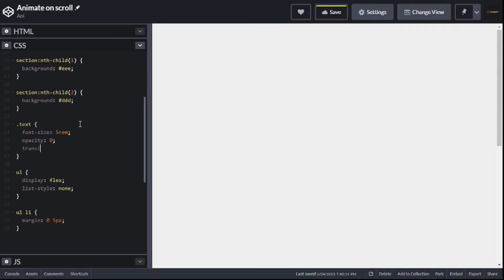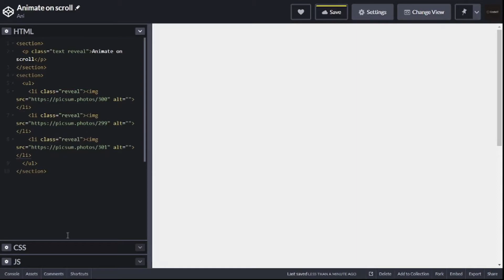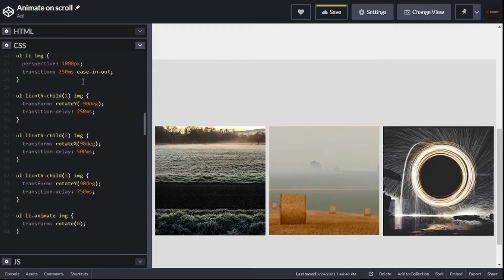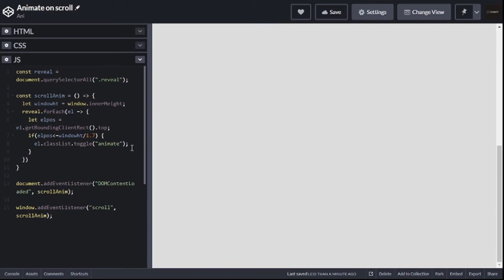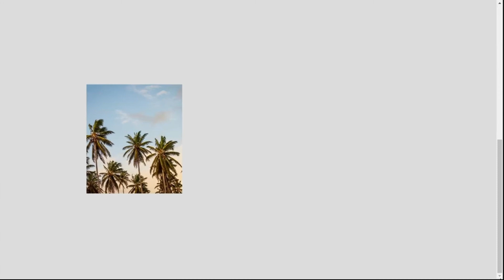Animate on scroll using pure JavaScript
So, let's animate some texts and images on scroll to make our boring website look alive. In most modern websites you see some smooth and cool little animation going on a scroll which looks pretty interesting so see. So, here I am with yet another video on animate on scroll using pure vanilla JavaScript. And, this video is a part of my pure vanilla JavaScript, the link of which is given down below

I also have one more video on animate on scroll using JavaScript, don't forget to have a look at it

Source Code:-

Also, share the videos with those who need them.